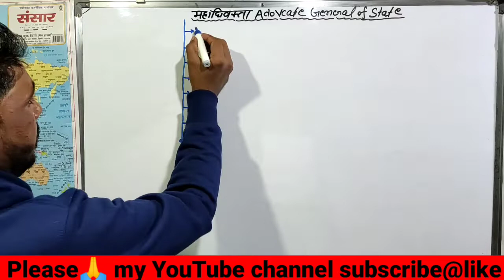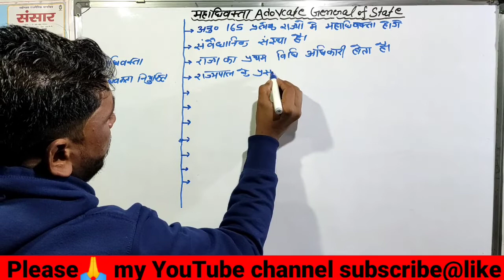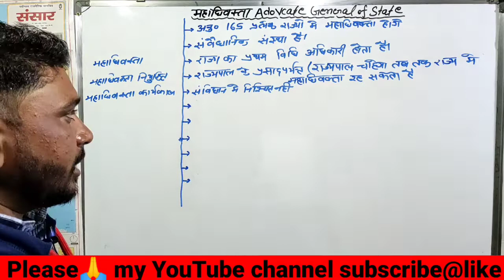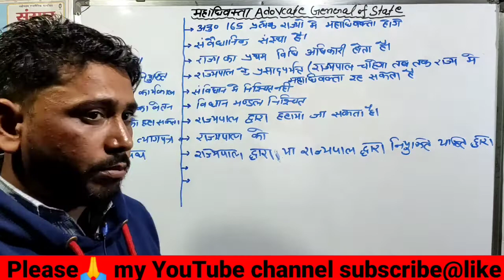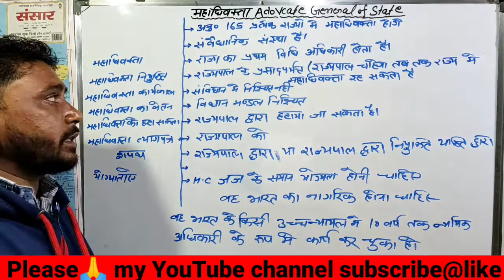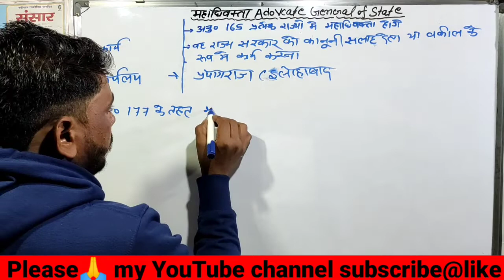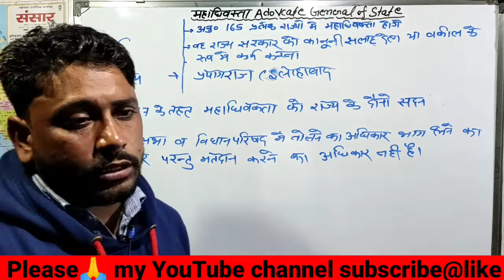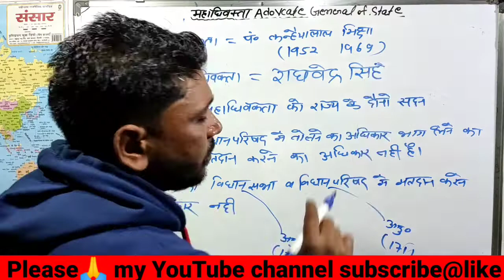💥💥Polity! महाधिवक्ता Advocate General of state! 💥By Rameshwar sahu💥Gramin adda GS☑️📒📖🖋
💥💥so friends finally mere channel pr naye naye GS se related vedio aa rahe hai 💥
Thanks 🙏🙏🙏🙏🙏🙏🙏🙏🙏🙏🙏🙏🙏🙏